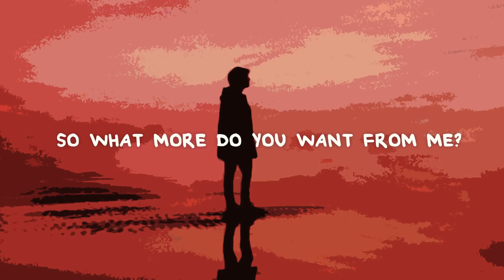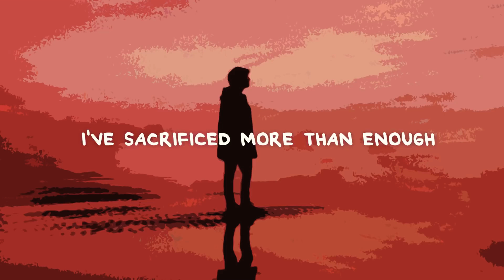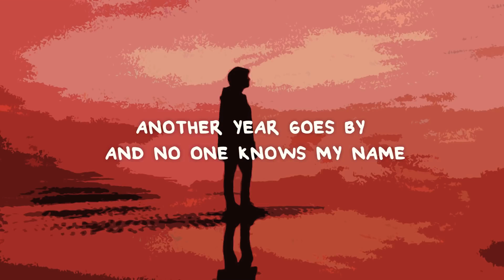Will Jay - By Now (Lyrics)